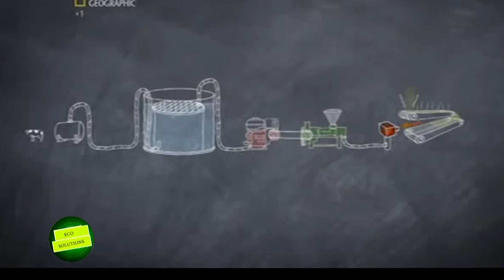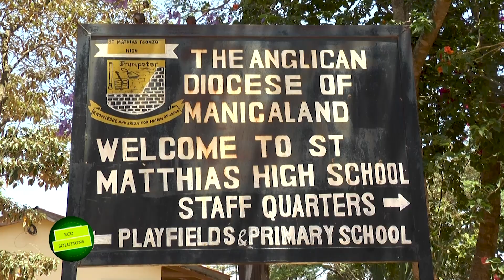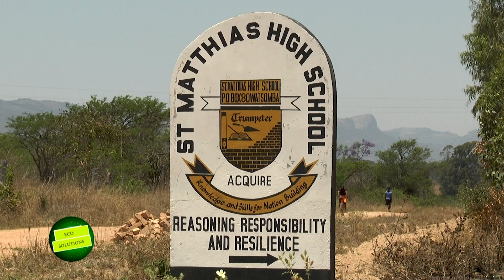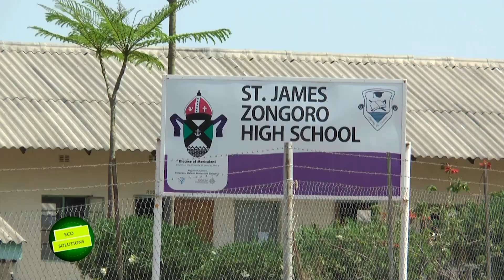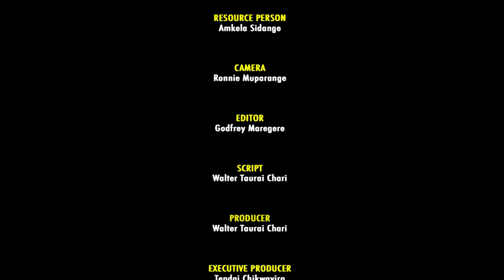EcoSolutions || Bio-gas changing lives of the rural communities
In this episode, we find out how biogas can be used as an alternative form of energy than can be substituted for traditional fuels. Access to reliable energy sources is vital for the improvement of the livelihood of people living in rural communities where many rely on firewood for heat and cooking.